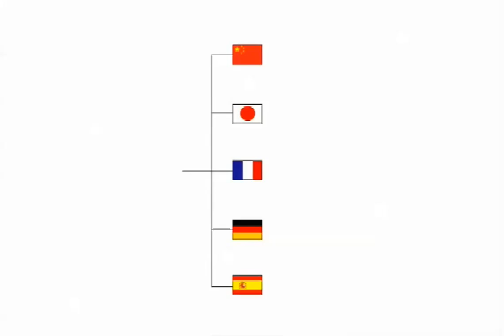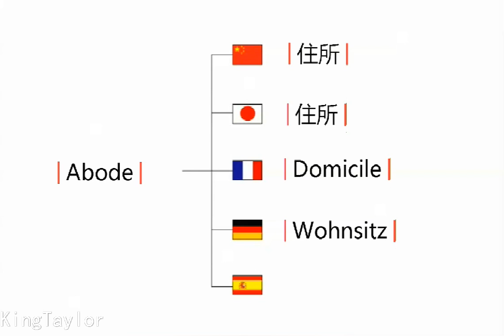How to pronounce Abode in German，French，Japanese，Chinese and Spanish (Sexy King Taylor)